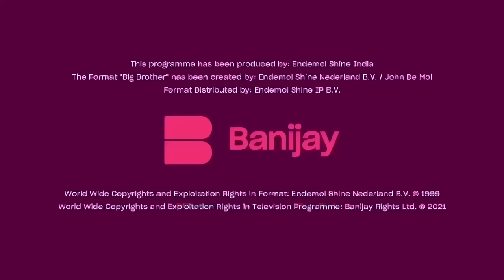Bigg Boss Kannada S05 | ಬಿಗ್ ಬಾಸ್ - ಸೀಸನ್ 5 | Did Karthik Slap Anupama?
Day 91: Karthik Jayram threatens to slap Anupama Gowda for her undisciplined behaviour. But does he really slap her?